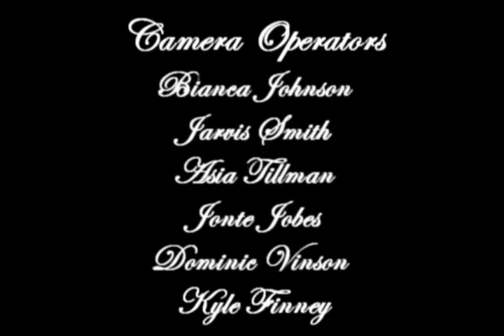Spiritual Warfare Course Testimonial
Testimonial video outlining a Spiritual Warfare course hosted by Haven of Rest, Sanctuary of Praise (church) and facilitated by senior pastor, Apostle Dena S. Jobes.